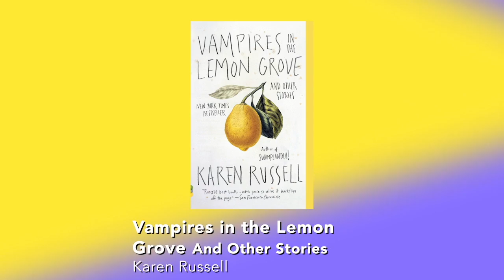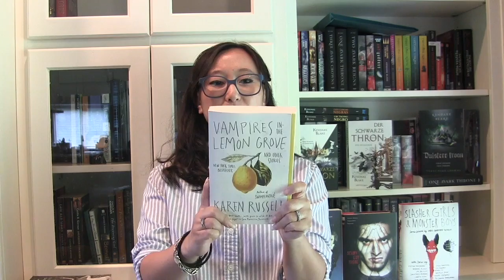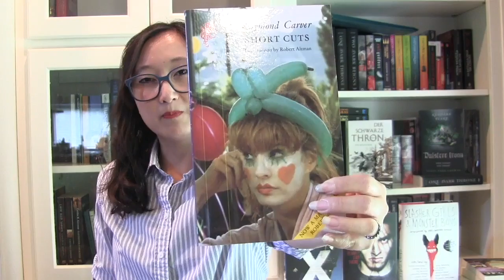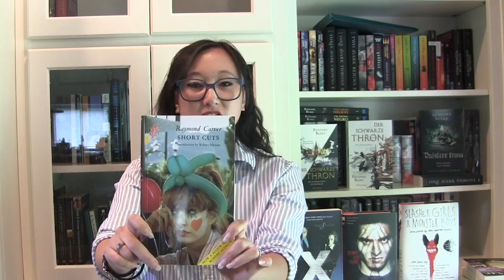SHORT STORY COLLECTIONS 📘🖋️ | Kendare Blake Recommends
Kendare Blake blessed the Three Dark Crowns series with a small short story collection of its own (Queens of Fennbirn, if you didn’t know), and now she’s here to recommend even more stellar collections. But not anthologies. Those are different.

Okay, there may be one anthology included.

Join the Year of Epic Reads!

What sort of books do you want recommended? Let us know!